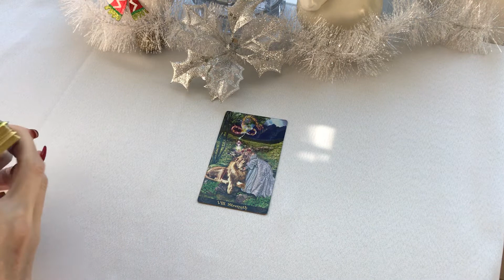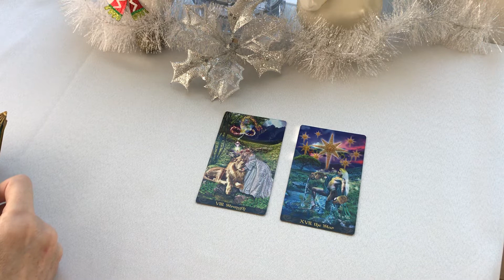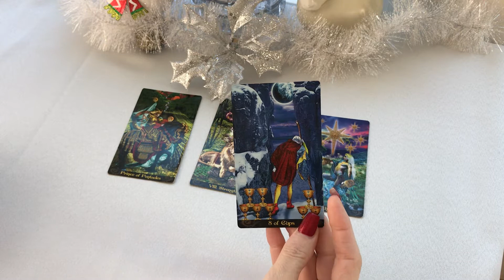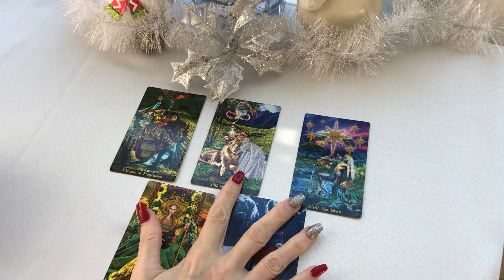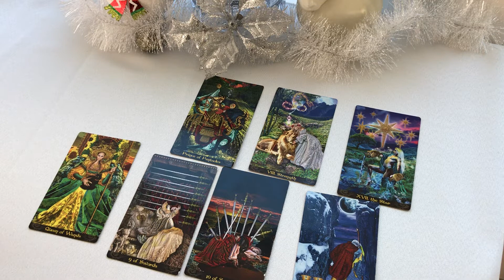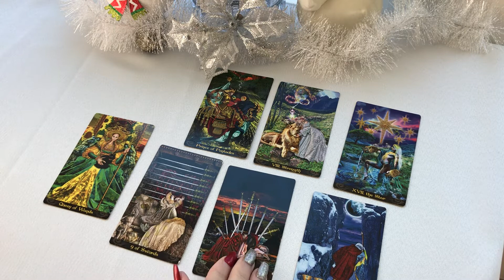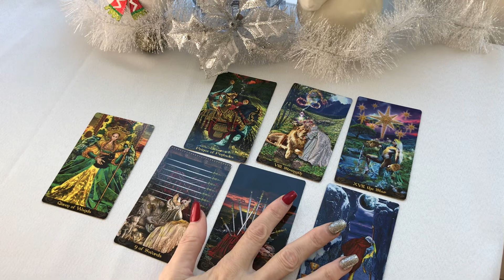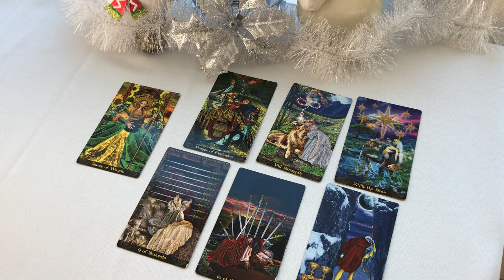AQUARIUS 1-7 to 1-13 Break the cycle, there is HOPE